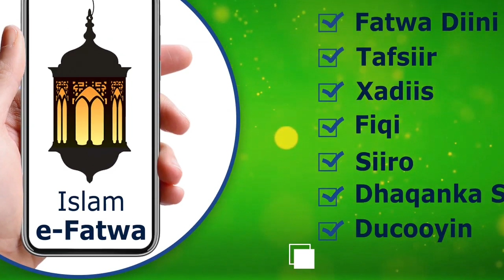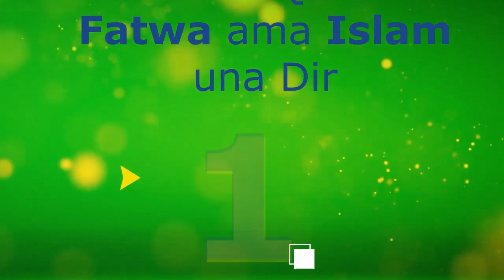Wararkii ugu danbeeyay ee qalalaasaha Sudan oo mar kale kordhay